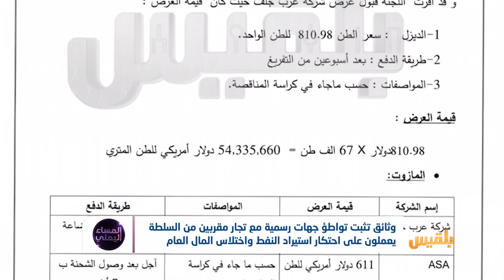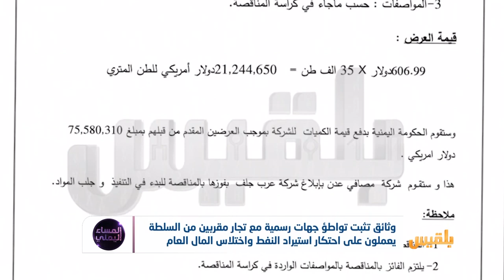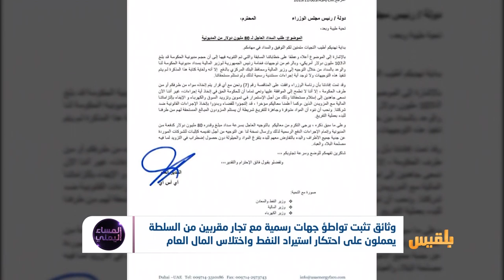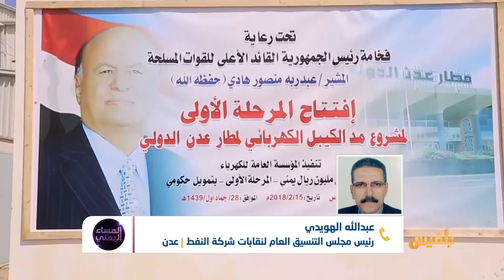المساء اليمني | وثائق تكشف عن تلاعب في استيراد الوقود بتواطؤ رسمي | تقديم : وجيه السمان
- هل سعى الرئيس هادي لتمكين أحمد العيسي من احتكار توريد المشتقات النفطية في المناطق المحررة كلها لمصلحته؟
- هل يمكن إيقاف الفساد المتغول في جسد الشرعية ؟
- من هي الجهة التي تستطيع  الوقوف في وجه أباطرة النفط يا ترى ؟
ضيوف الحلقة :
عبد الواحد العوبلي - باحث اقتصادي - كوالالمبور
غمدان اليوسفي - صحفي - هولندا
عبدالله الهويدي - رئيس مجلس التنسيق العام لنقابات شركة النفط - عدن..